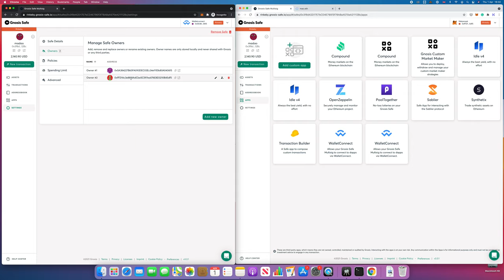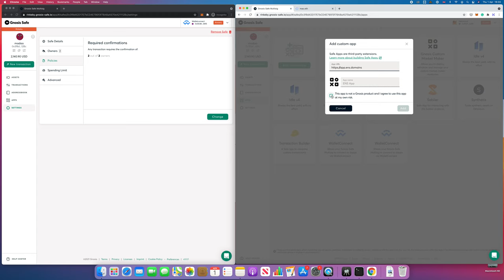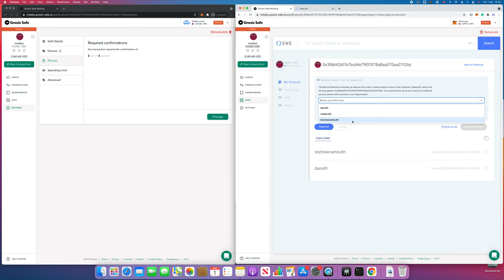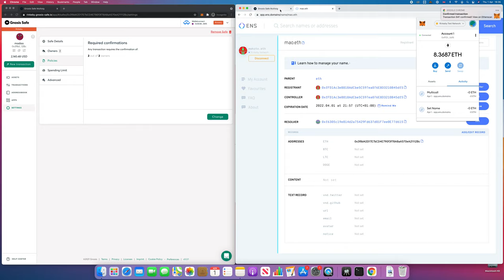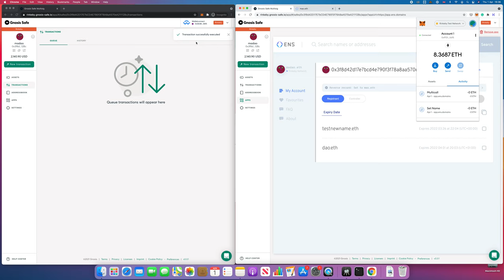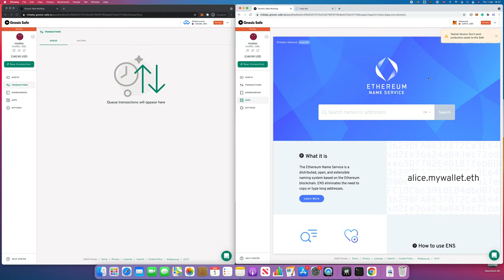Setting ENS reverse record on Gnosis Safe